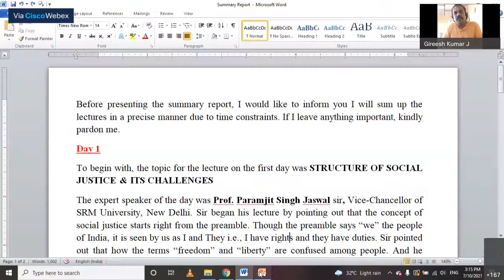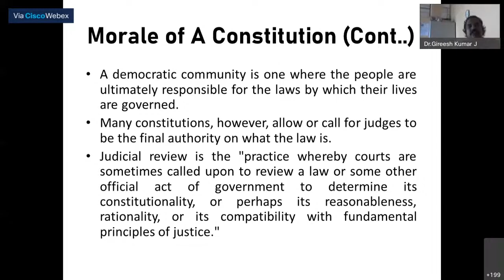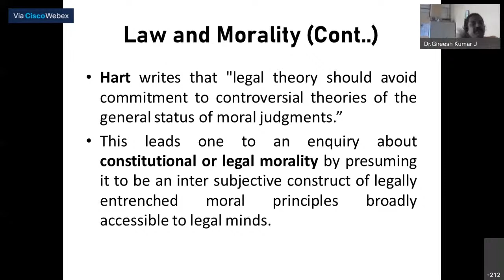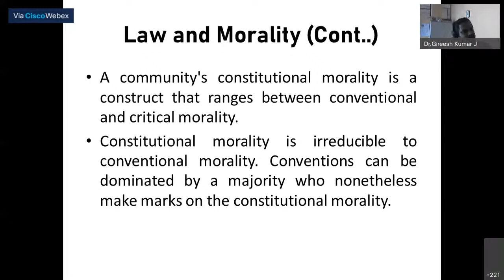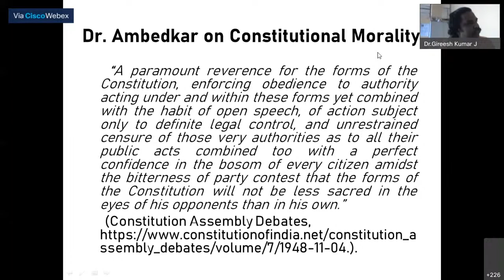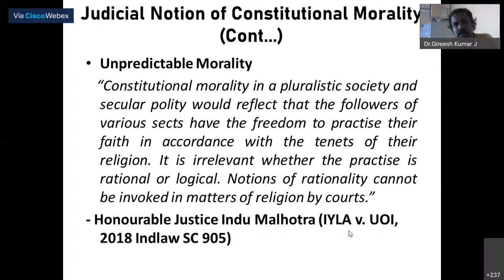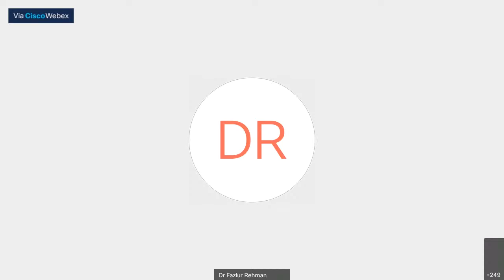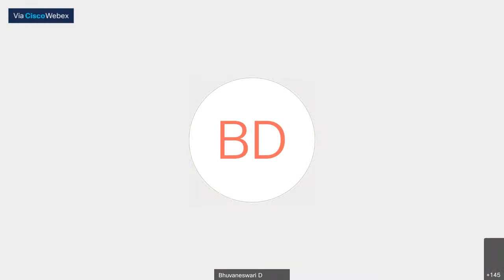Day 6 : LECTURE SERIES ON CONSTITUTIONAL LAW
Topic:
CONSTITUTIONAL MORALITY: PAST, PRESENT & FUTURE
Day - 6: July 10th (3:00 pm- 4:30pm)

Speaker:
Dr. Gireesh Kumar,
Former HoD, Central University, Kerala